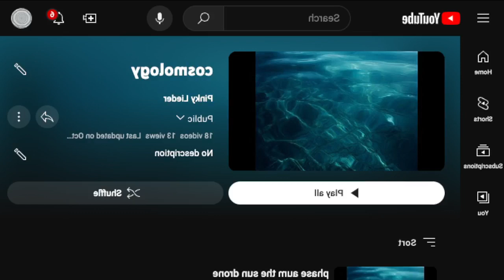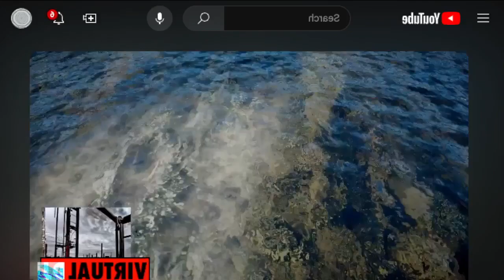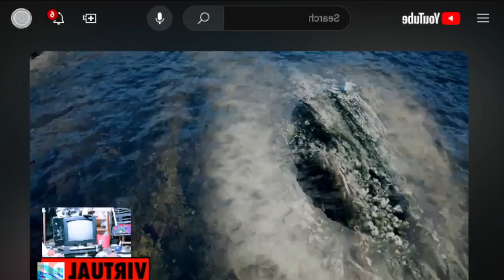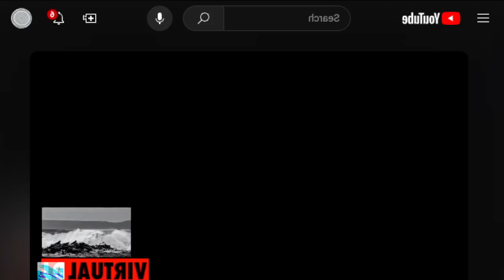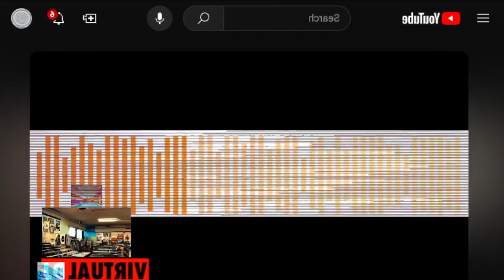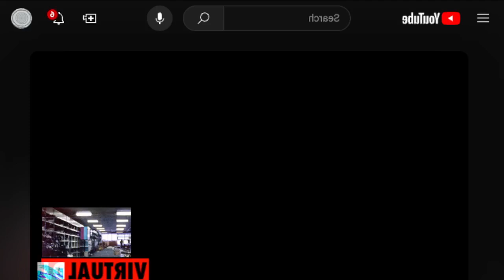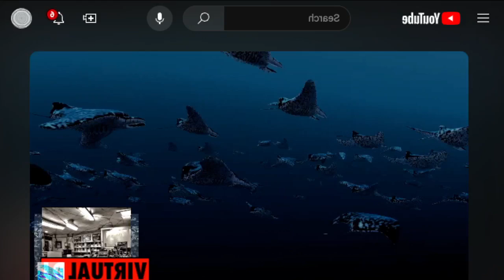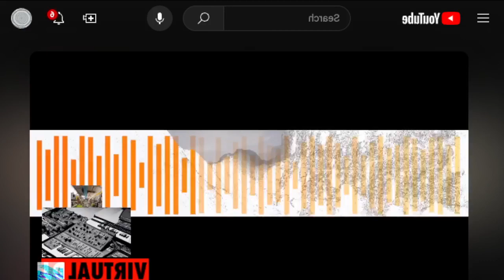10000000 1362414547999554 850557679575269244 n